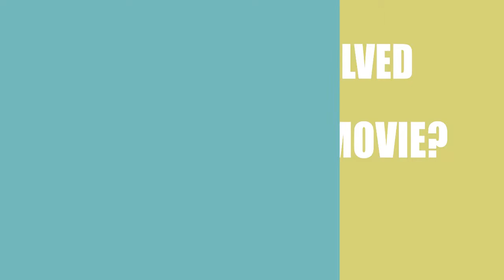Bikini Mayhem (2015) Movie Cast Information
Director, Writer and Actor \ Acrtress of the film Bikini Mayhem (2015)